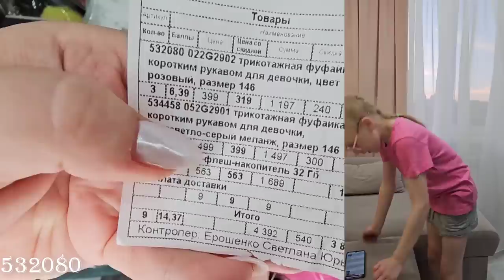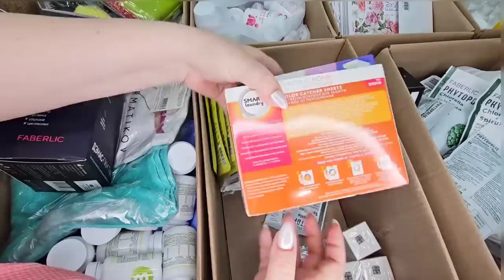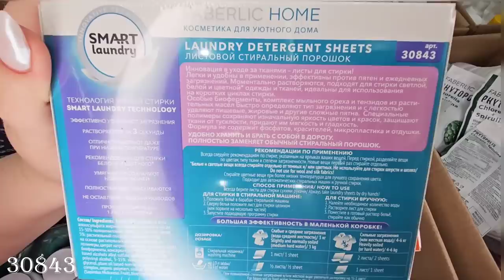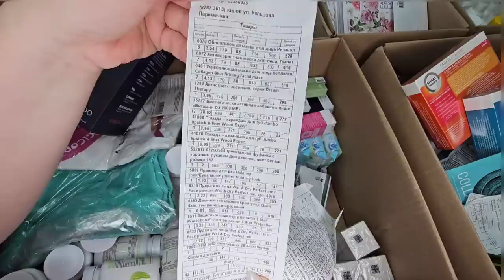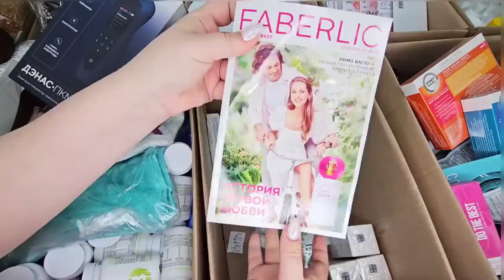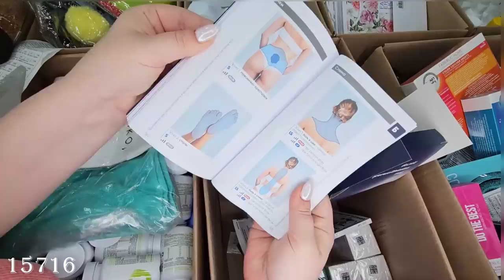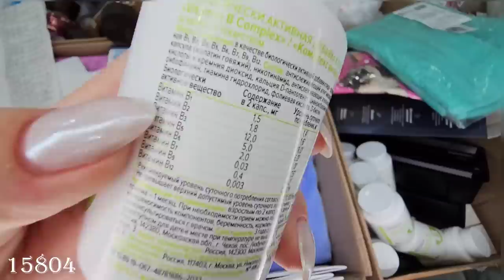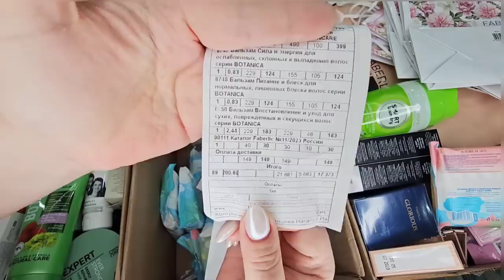Распаковка коробок: стойкая матовая губная помада, защитный праймер, маски, тени, кушон, Дэнас ПКМ.